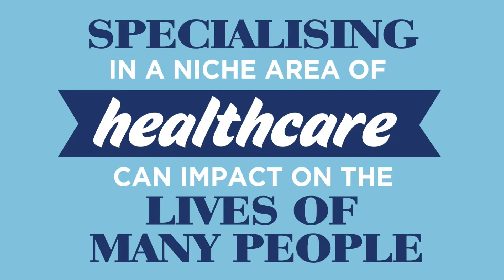What does a Healthcare Science Practitioner do?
Find out what skills and qualities you need to have to study Healthcare Science and the role of the Healthcare Science Practitioner in this short animation by Swansea University.